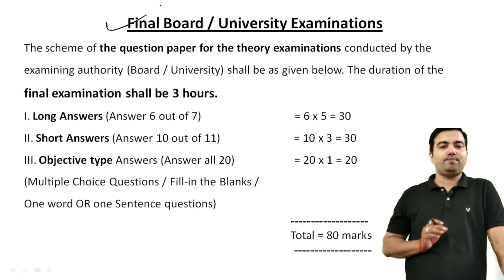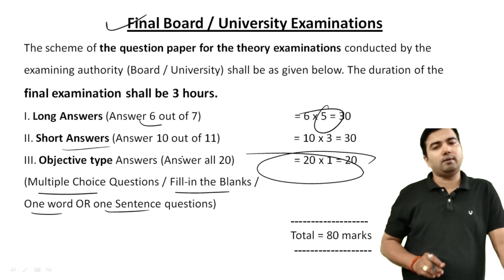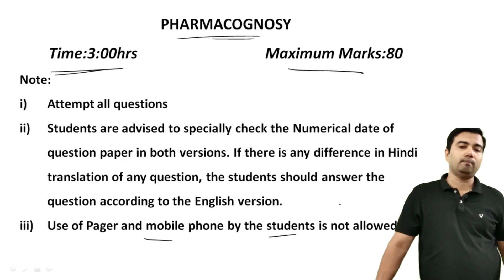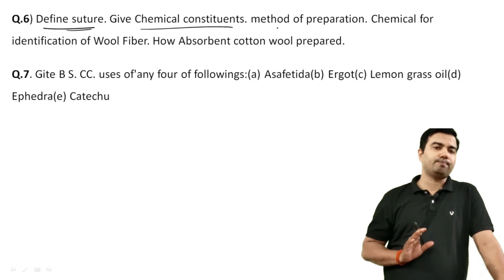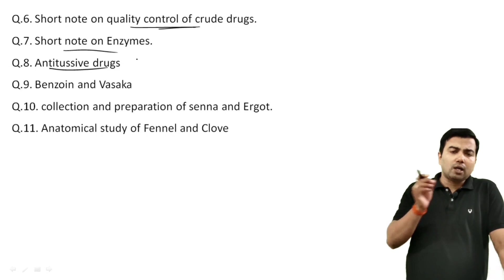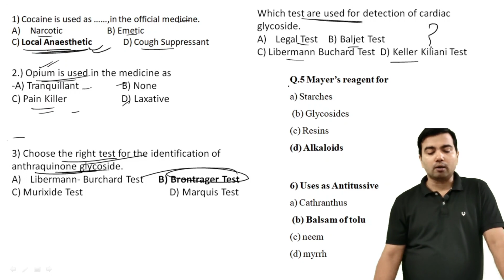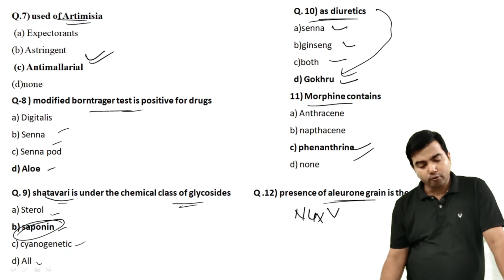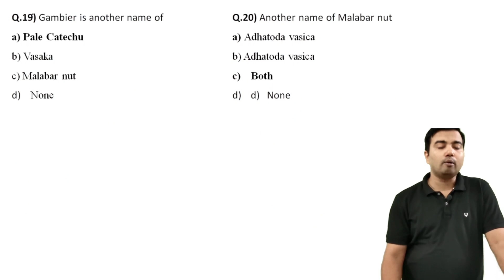Sample Model Paper for Pharmacognosy